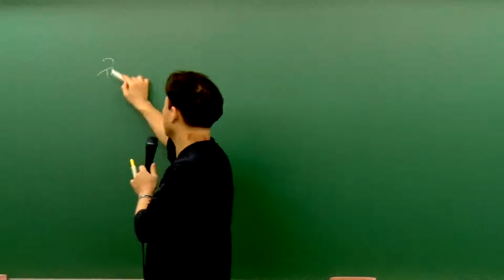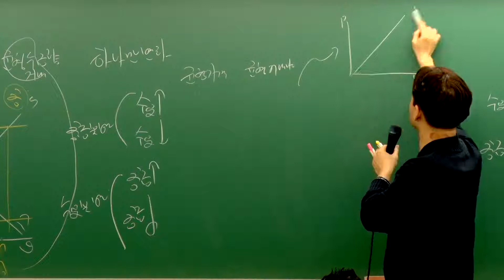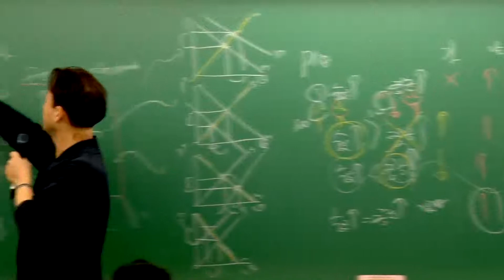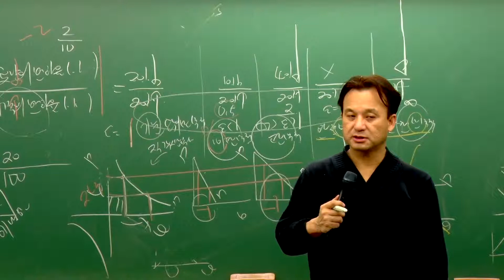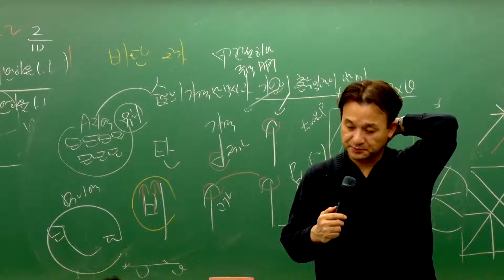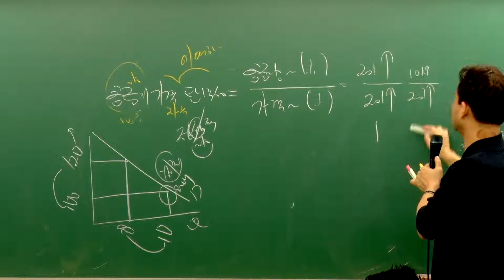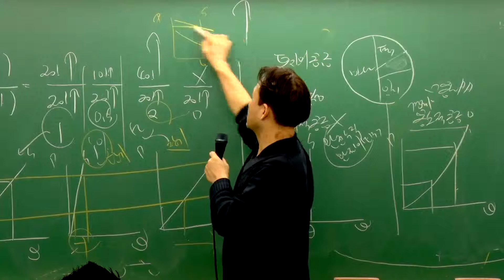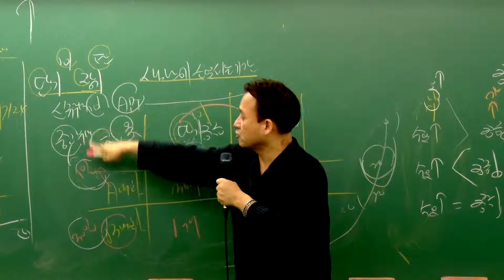[에듀나인] 부동산학개론[기초이론 송우석 5강 부동산경제론(p.136~)] - 공인중개사 자격증 시험 무료 동영상 강의